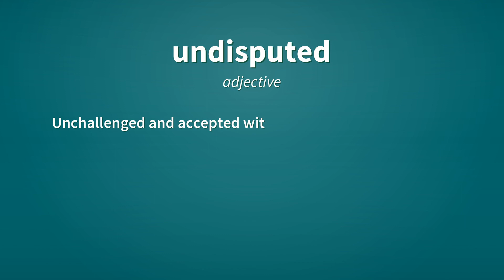Undisputed | Definition of undisputed 📖 📖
See here, the definitions of the word undisputed, as video and text.

undisputed (adjective)
    Universally agreed upon; not disputed.

undisputed (adjective)
    Unchallenged and accepted without question.

Reference:
    undisputed